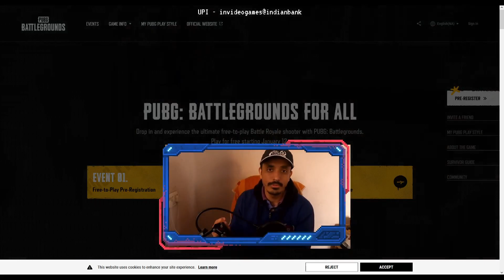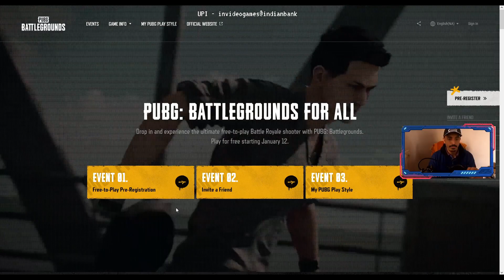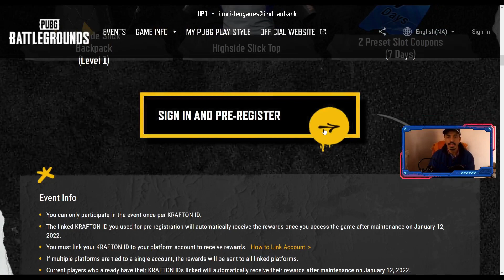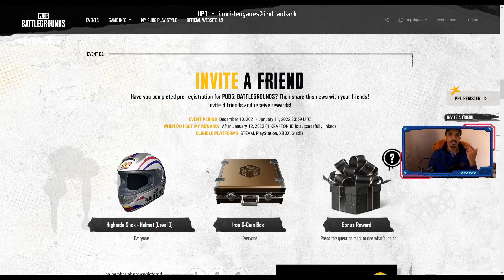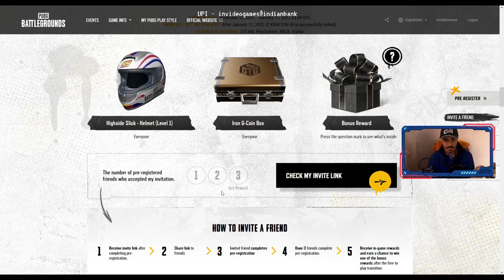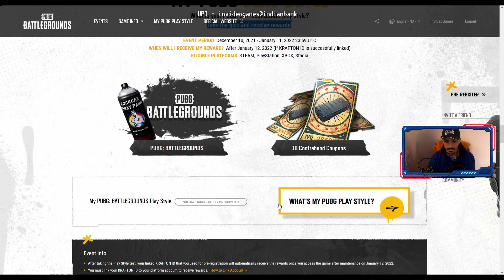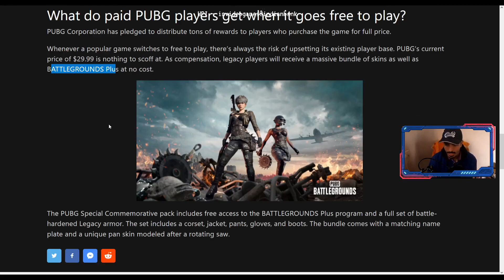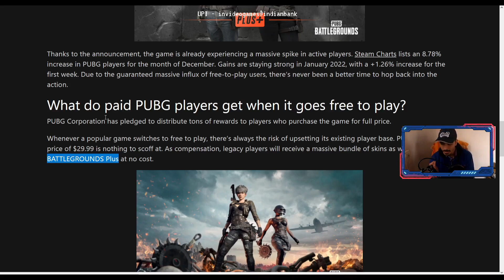Free - PUBG: BATTLEGROUNDS FOR ALL - All rewards Lists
Drop in and experience the ultimate free-to-play Battle Royale shooter with PUBG: Battlegrounds.Play for free starting January 12.